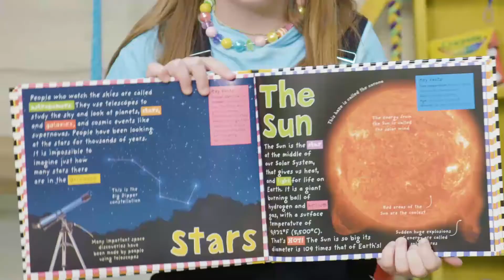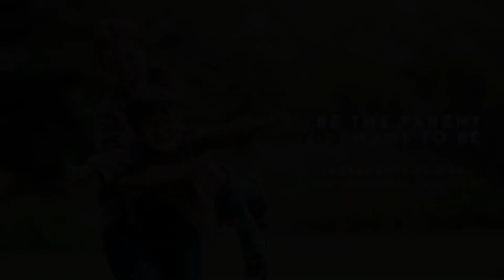littles Lesson | Jan. 2021 | Week 1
👪 PARENT GUIDE

✝️ BIBLE STORY - Jesus Teaches at the Temple
Luke 2:41-50

🤔 STORY FOCUS
Jesus’ teaching is amazing.

💬 MEMORY VERSE
Luke 2:47 (NIV)
"Everyone who heard Him was amazed"

📙 MONTH OVERVIEW
This month is going to be Out of This World! Your preschooler will learn about the most amazing thing ever, which turns out isn’t a thing at all. No! He’s a person! You know who I’m talking about – Jesus! Your preschooler will learn that Jesus is amazing! We'll be sharing stories about some of Jesus’ amazing miracles.

Jesus displayed an amazing understanding of God when He was at the temple as just a young boy. The people who heard Him were amazed! Jesus calmed a storm with just a word. Amazing! Jesus filled fishermen’s nets with fish. Amazing! Jesus healed a blind man with mud and spit. Amazing!

This world, well this universe, is filled with amazing things, but nothing will ever be more amazing than the One who created it all. Jesus is amazing, and we want our preschoolers to know it!